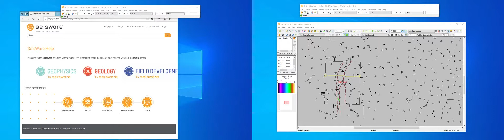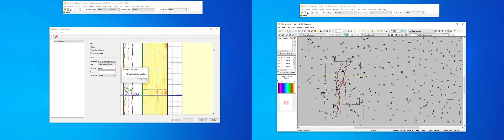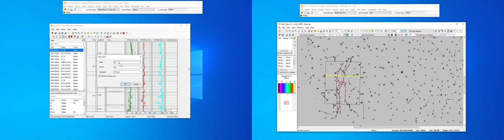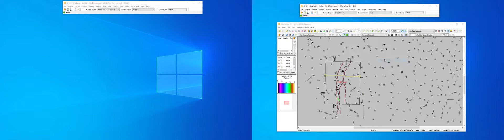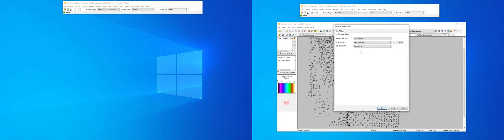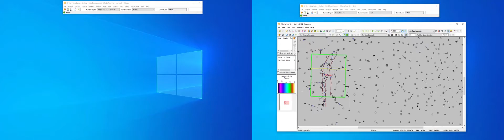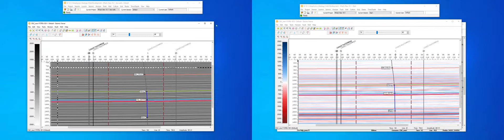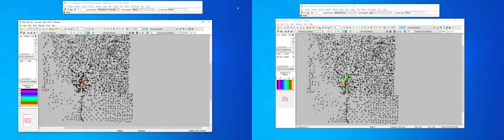What's New in Geophysics